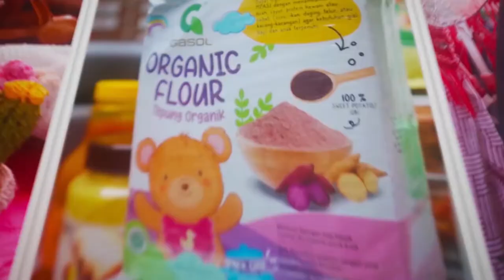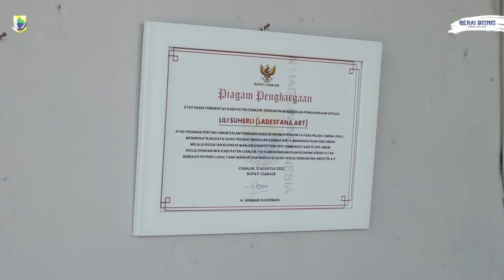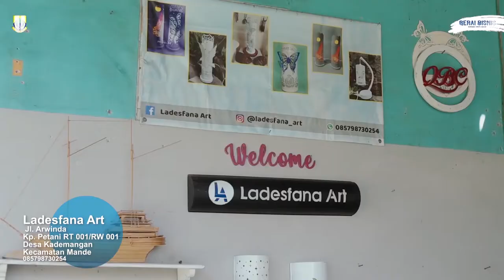Kena PHK Akibat Pandemi, Berhasil Jadi Umkm Unggulan Cianjur l Unboxing UMKM l CIREKS TV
Unik! Paralon Disulap Jadi Karya Seni

"Ladesfana Art"  belokasi di Jalan Arwinda Desa Kademangan Mande Cianjur.

Awal mula berdirinya terinspirasi dari paralon bekas yang diukir oleh Pak Lili Suherli sendiri dengan keahlian khusus hingga dapat menghasilkan ukiran lampu hias paralon yang super kereen..

Lampu Hias yang dihasilkan ini berbagai macam jenisnya ada lampu hias gantung,lampu hias tempel dan ukiran atau desainnya kita bisa pesan sendiri lho,mau bunga,karakter,kaligrafi dan sebagainya..

Mau beli? Hubungi aja